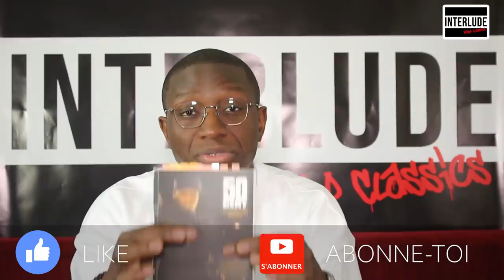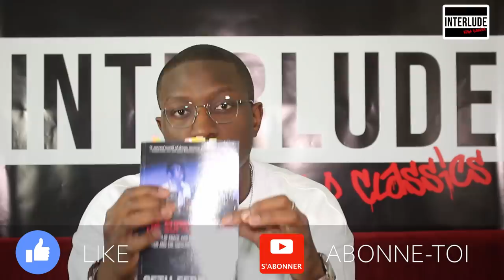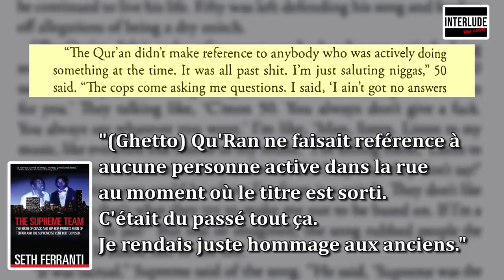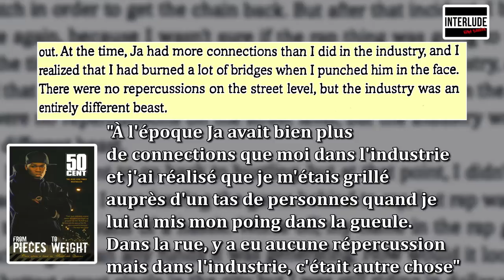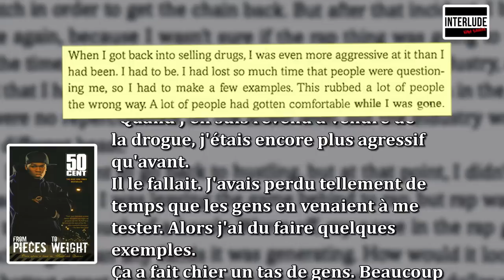50 CENT : L'HISTOIRE DE SA FUSILLADE (PART 1/2)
50 Cent et l’histoire de sa fusillade, ça vous parle ? Mais oui souvenez-vous… 50 Cent, ou Curtis James Jackson III, a survécu à 9 balles lors d’un attaque à son égard.
Aujourd’hui, on se penche dans les détails de cet événement qui aurait pu être tragique pour lui comme pour nous !
On vous donne rendez-vous dès la semaine prochaine pour la partie 2 de cet épisode !

On espère que vous allez kiffer cette petite vidéo ! Si c'est le cas, on compte sur vos likes.

N'hésitez pas à nous dire en commentaire quel sujet vous aimeriez qu'on aborde !

Sources :
The Supreme Team (The birth of crack and hip-hop, prince’s reign of terror and the Supreme/50 Cent beef exposed) par Seth Ferranti ;
From Pieces to Weight, Once Upon A Time in Southside Queens par 50 Cent ;